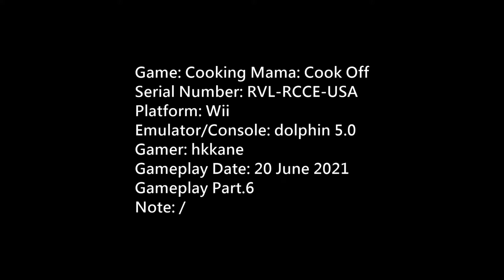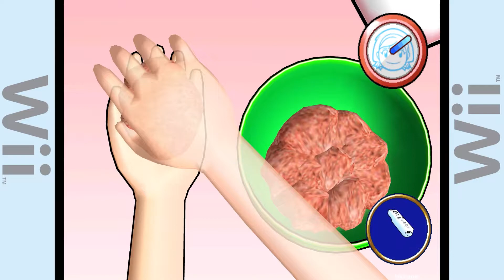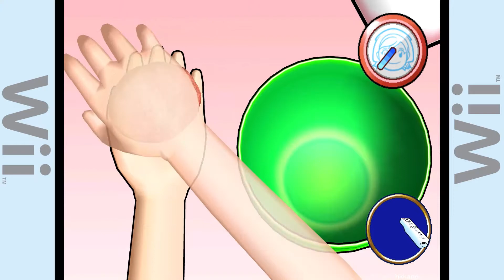Wii Cooking Mama: Cook Off Gameplay P.6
Game: Cooking Mama: Cook Off
Serial Number: RVL-RCCE-USA
Platform: Wii
Emulator/Console: dolphin 5.0
Gamer: hkkane
Gameplay Date: 20 June 2021
Gameplay Part.6
Note: /